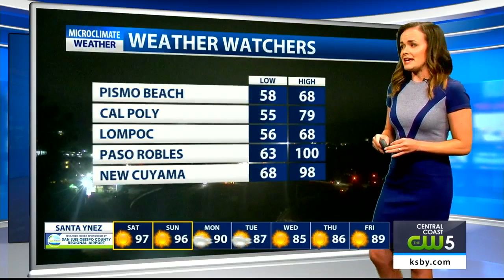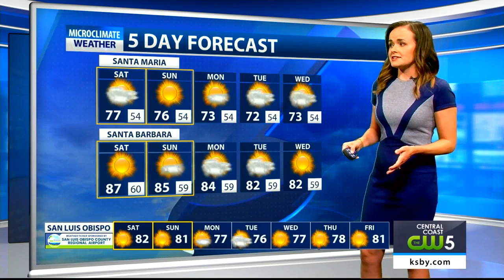Heat advisory looms over the weekend across Central Coast before slight cool down